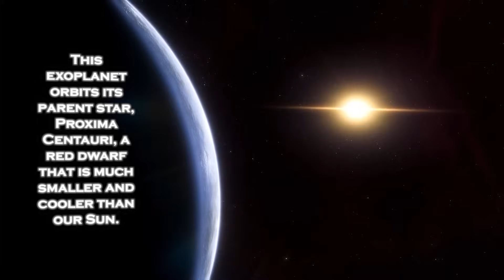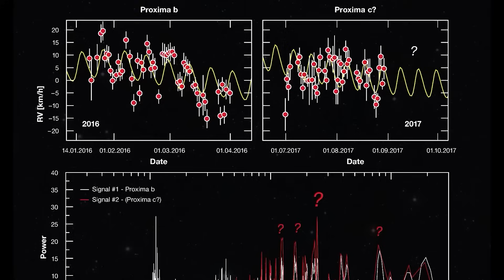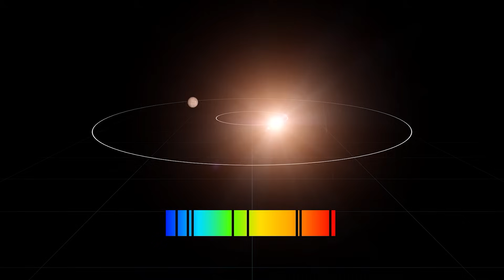1 MINUTE AGO: James Webb Telescope Announces Increased Brightness of Proxima B Artificial Lights!